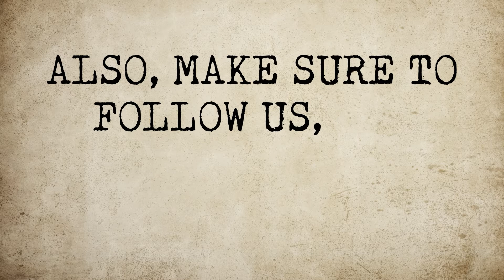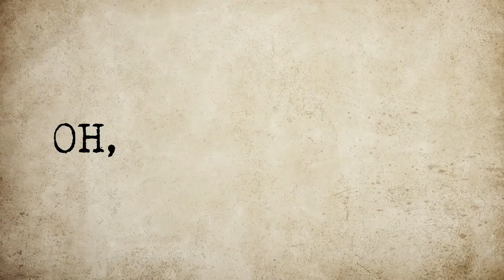(perfect the) Real Estate Pre-Listing Process | Earn More Commissions And Money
If you would like to partner with us, scale your business and get:

Topic 3: Pre-Listing Process created to earn our sellers more money in less time with none of the headaches.
•        Performing as an attorney, protecting your client’s best interests
•        What makes an offer stand out?
•        Initial deposits
•        Negotiating
•        Thinking like a listing agent
•        Get in front of the listing agent
•        Being right doesn’t pay the bills – getting your client to understand why it’s important to them does
•        You have to stand out